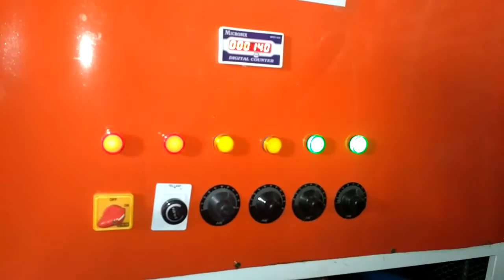DONA PLATE MAKING MACHINE MANUFACTURE AND EXPORTER 08081308899